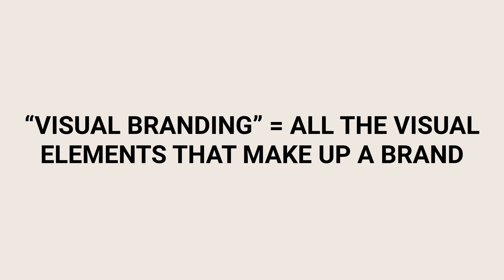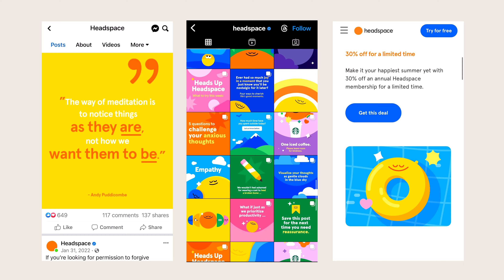The Power of Visual Branding for Gen Z: Capturing Attention, Building Trust, and Standing Out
Episode 22: Unveil the captivating world of branding, tailored specifically for Gen Z! This video delves into the enchanting realm of visual branding, where every second counts. From defining the essence of branding to capturing Gen Z's attention, discover how consistent visual branding builds trust, communicates effectively, and sets your brand apart in the bustling digital landscape. Join New Gen Marketing to master the art of visual branding and propel your success among the Gen Z audience. 🚀🎉

⏱️ TIMESTAMPS ⏱️
00:00 - Intro
00:23 - Define "Visual Branding"
01:23 - Capture Attention
02:09 - Constancy
03:12 - Effective Communication
03:52 - Standing Out To Gen-Z

Each week on New Gen Marketing, we give you tips and tricks to gain a foothold in this new generation of consumers and break down Gen Z and millennial marketing.

Hosted by Joshua Stanley, the founder of Lifestyled Media and an expert in helping direct-to-consumer brands build lifelong relationships with the most market-resistant generation of all time.

Hosted By Joshua Stanley
The founder Of Lifestyled Media and an expert at helping brands market to the next generation of consumers.